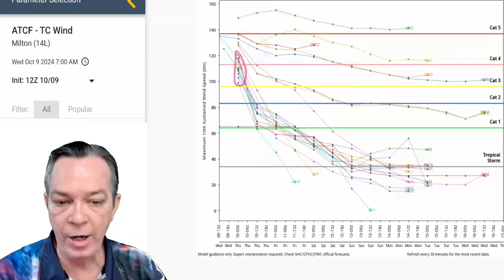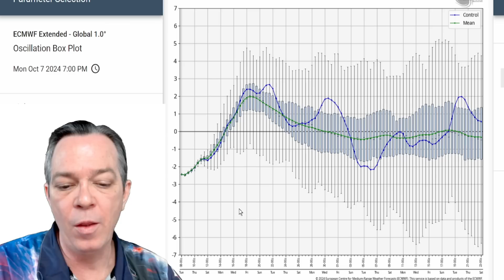Milton Turns! Nadine Still Coming & Crazy Weather Pattern Next!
Major hurricane Milton in the Gulf of Mexico is a very dangerous hurricane. Bringing new impacts and track today from a southern wobble. I am also still showing Milton will strengthen again, and we have Nadine forming back to back. We also have an arctic blast coming next week.

00:00 Latest tropical update
02:10 New information
04:09 Latest intensity and guidance
07:28 Nadine update & arctic blast
11:03 Special message